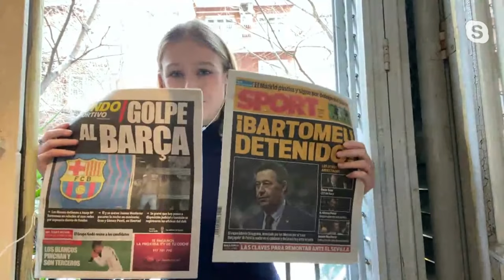KOWAL OSTRO O ARESZTOWANIU BARTOMEU! KTO WYGRA DERBY MADRYTU? - LA LIGA BONITA 34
LaLigaBonita - Michał Pol, Wojciech Kowalczyk, Dominik Piechota i Jakub Kręcidło omawiają najważniejsze wydarzenia ostatnich dni na hiszpańskich boiskach!